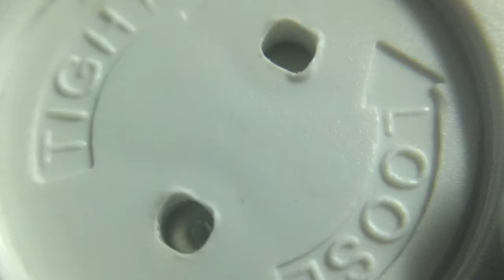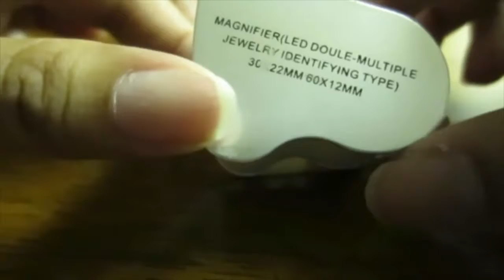Jeweler Loupe, RISEPRO® Illuminated Jewelry LED eye Loupe Magnifier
Jeweler Loupe, RISEPRO® Illuminated Jewelry LED eye Loupe Magnifier with two lens, 60X, 12MM and 30X, 22MM JL9889

This jewelers loop is fabulous and easy to use, the included LED light are bright and the design is elegant and very practical. There are two loops it allows you to look at things right on the spot with different perspectives, specially when looking at diamonds.  You can look at it near or far.  You can zoom into the item and look at it very detailed.  I tried my best to show you how it works in this video.  It is well made.  After cleaning your ring, you can use this to see if you missed any spots as I thought I had cleaned my ring really good and noticed there was still some spots on it and also found a little piece of hair stuck on one of the prongs.  It is simple and easy to use.

**I received the jeweler loupe by Risepro for free in return for my honest and unbiased review**